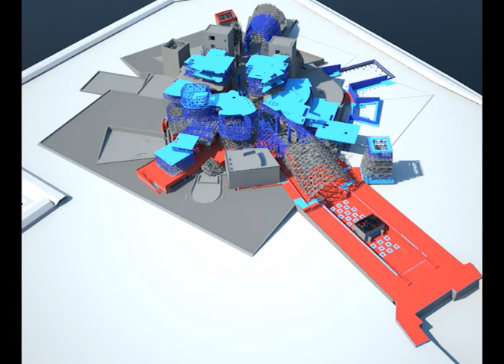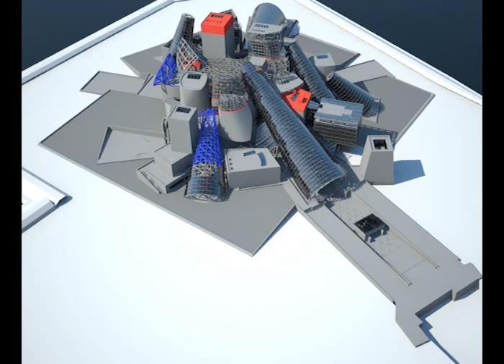GAD Prueba Avance de obra 4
Una de las muchas pruebas que se hicieron para sincronizar un avance de obra de más de 7.000 tareas realizado en Microsoft Project con un sensacional modelo procedente de Digital Project y tratado en 3DStudioMax. La sincronización, no destructiva, se llevó a cabo mediante Maxscript parametrizando cada tarea con un método de visualización (fundido ó slice) y color indicando avance en el proceso (azul estructura, rojo arquitectura) o terminación (gris). La duración de visual se estipuló computando sencillamente la duración de cada tarea con la duración de la obra completa en este avance de obra, es decir, días a fotogramas.

No solamente el objetivo fue obtener una secuencia final en alta calidad, si no que las pruebas servían para detectar incongruencias entre la planificación (gantt) y lo que realmente es posible. Por ejemplo se puede ver en varias ocasiones cómo se hacía arquitectura de plantas superiores antes de terminar la de las inferiores. Con lo cual se corregía la planificación al ver estas pruebas.

No se usó ni Revit ni Navisworks, todo amanuense excepto la programación de la sincronización.